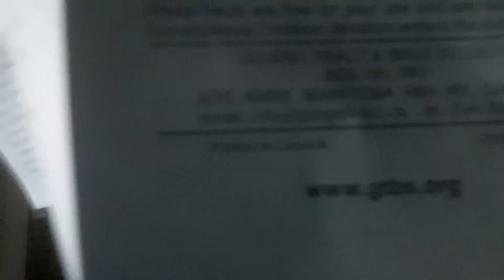WHAT DOES GOD SAY? | 233